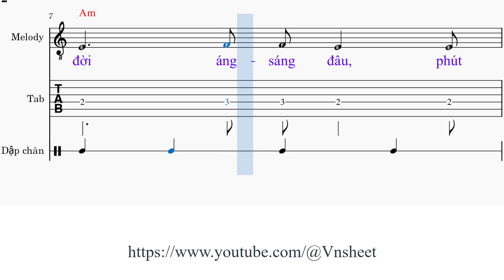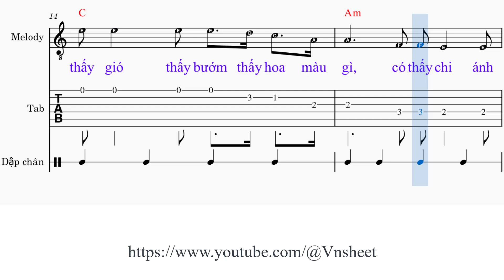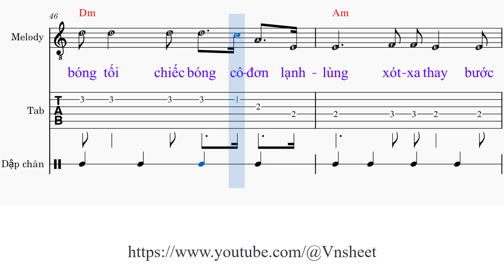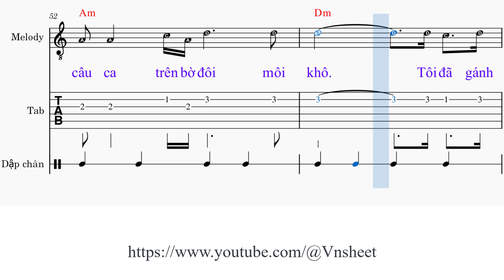sheet Người nghệ sĩ mù Tone nam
Link đăng ký hội viên Người nghệ sĩ mù

Ai dừng chân [C] nơi đây buông lòng [Am] theo câu ca
Tôi ngồi trong [C] bóng tối nghe đời [F] đi ra xa
Tôi thèm chút [Dm] ánh sáng, ánh sáng sáng soi [Am] cuộc đời
Ánh sáng đâu phút [Dm] vui đâu, không thèm qua trong đời [Am] mù lòa

Trong ngày tôi [C] đi như như là đi trong [Am] đêm
Trời sinh đời tôi nhưng chưa hề [Dm] cho, cho tôi tên
Chưa hề cho [C] thấy gió thấy bướm thấy hoa màu [Am] gì
Có thấy chi ánh triều [Dm] dương hay là [C] sương sương mờ [Am] chiều tà

[C] Ôi nào còn gì đâu giữa [F] cuộc đời lạnh lùng tiếng đàn buồn não nùng
[C] Ôi chỉ còn mình tôi bán hồn mình lòng mình cho [Am] người bằng bạc tiền
Nhịp nhàng bàn chân [C] bước có tiếng người đi [Am] đến
Người dừng lại giây phút hãy giúp [Dm] tôi đủ sống [Am]
Đời mù loà tăm [C] tối sống dưới [Am] trời tươi sáng

Đời mơ nhiều [C] quá niềm vui chẳng [F] thấy không [C] cho tôi nhìn một [Am] lần
Chỉ đành lòng ôm [C] kín bóng tối [Am] cùng hoang vắng
Dù nụ cười khô [C] héo cũng có [Dm] khi thành tiếng [Am]
Là một lần ai [C] đến đã giúp [Am] tình thương mến
Đàn ơi đàn hỡi đàn lên ngàn [F] tiếng cho [E7] tôi vui cùng cuộc [Am] đời

Nhưng niềm vui [C] mong manh không nằm [Am] yên trong tay
Chuỗi ngày đầy [C] chua cay chất tràn [F] lên đôi vai
Đi vào trong [Dm] bóng tối chiếc bóng cô đơn [Am] lạnh lùng
Xót xa thay bước [Dm] chông gai tôi lần đi trên đời [Am] đường dài

Tiếng đàn càng [C] âm u đưa vào trong thiên [Am] thu
Niềm riêng là câu ca trên bờ [Dm] đôi môi khô
Tôi đã gánh [C] hết giữa kiếp sống nhân gian đọa [Am] đầy
Những đớn đau, những [Dm] xót xa thương giùm [C] tôi ôi đời [Am] mù lòa

Người nghệ sĩ mù,
sheet Người nghệ sĩ mù,
sheet nhạc Người nghệ sĩ mù tone nam,